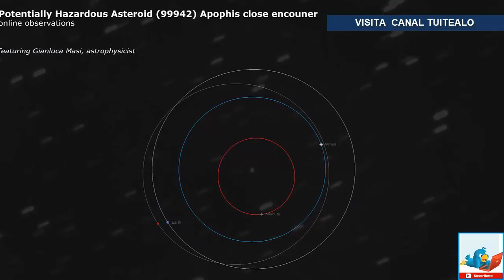Asteroide del 'dios del caos' a punto de pasar cerca de la Tierra 99942 Apophis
El asteroide 99942 Apophis estará a su distancia mínima de la Tierra este 6 de marzo y pasará a unos 15 millones de kilómetros de nuestro planeta, pero en 2029 se acercará aún más y existe la posibilidad de que pueda dañar satélites en órbita geoestacionaria, informa Forbes.

Apophis, que lleva el nombre del antiguo dios egipcio del mal, la oscuridad y la destrucción, será más brillante para los telescopios a las 1:06 horas UTC de la madrugada de este sábado.

The Virtual Telescope Project empezará una transmisión en vivo del paso del asteroide a las 00:00 horas UTC.

Los especialistas intentan utilizar esta oportunidad para mapear su forma exacta, composición y trayectoria.

Según las previsiones de la NASA, Apophis, cuyo diámetro ronda los 300 metros, se acercará mucho más el 13 de abril de 2029, cuando pasará a solo 31,200 kilómetros de la Tierra, sin llegar a presentar ninguna amenaza para nuestro planeta.

Sin embargo, a medida se aproxime a una velocidad de 30 kilómetros por segundo, Apophis entrará en la órbita de satélites geoestacionarios de la Tierra y es posible que pueda dañar o destruir algunos de ellos.

Se prevé que ese día sea visible a simple vista en el cielo nocturno.

Además, el 12 de abril de 2068 Apophis volverá a pasar cerca de la Tierra otra vez. Un reciente estudio publicado por la Universidad de Hawái reveló nuevos datos relacionados con el posible impacto de este asteroide con la Tierra ese año.

El astrónomo Dave Tholen y sus colaboradores detectaron en Apophis una aceleración de tipo Yarkovsky, un efecto que modifica las órbitas de pequeños cuerpos celestes por la forma en que absorben la radiación del Sol.

Según explicó la universidad a través de un comunicado, todos los asteroides necesitan volver a irradiar como calor la energía que absorben de la luz solar para mantener su equilibrio térmico, un proceso que cambia ligeramente la órbita del objeto.